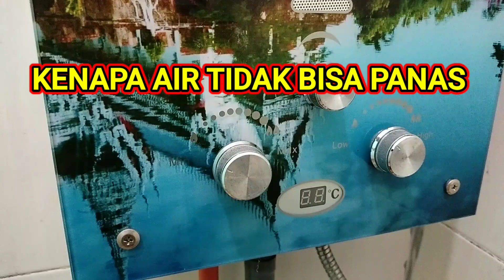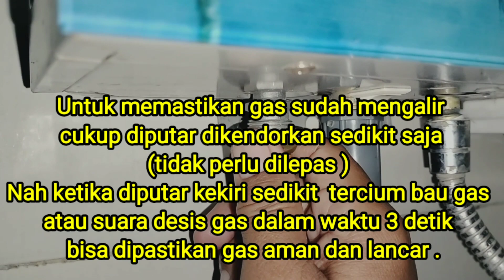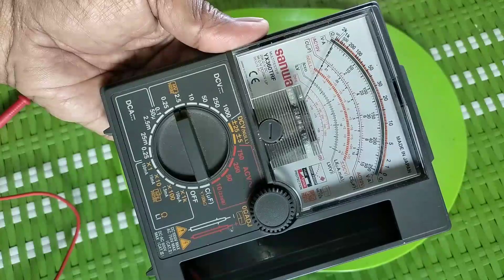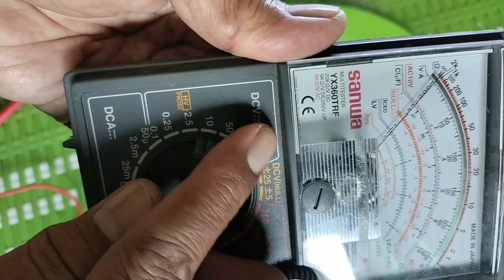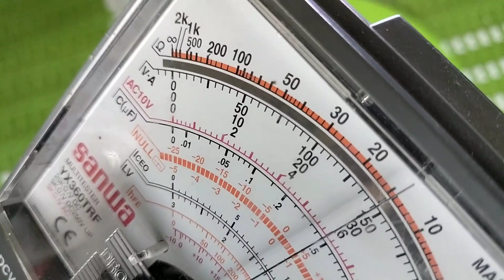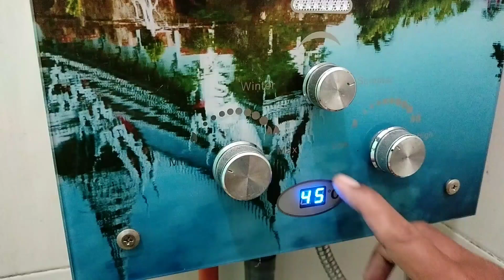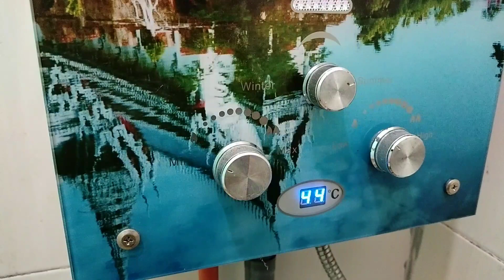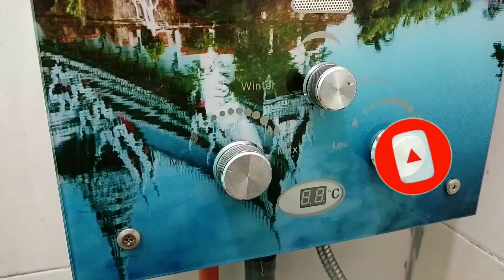MEMPERBAIKI WATER HEATER GAS, API TIDAK BISA MENYALA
Assalamualaikum ,  di video ini berisi penjelasan tentang perihal water heater gas pemanas air kamar mandi  yang terkadang apinya sulit menyala ,sehingga air panas tidak keluar dari water heater gas tersebut.
Baiklah kita simak video nya secara seksama,  bilamana ada hal yang kurang dalam penjelasan mohon maaf,   mohon sharing pengalaman di kolom komentar. Semoga BERMANFAAT.  Trimakasih.